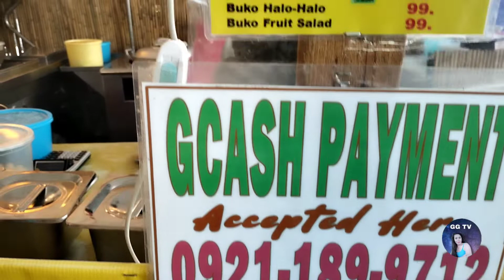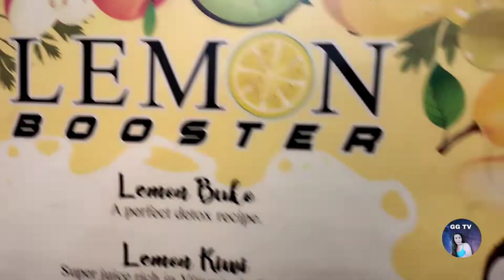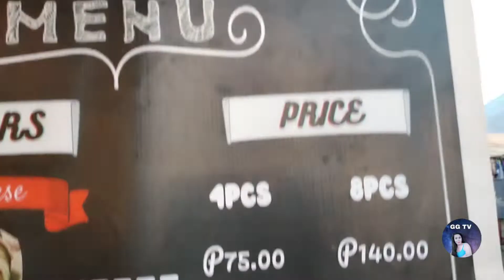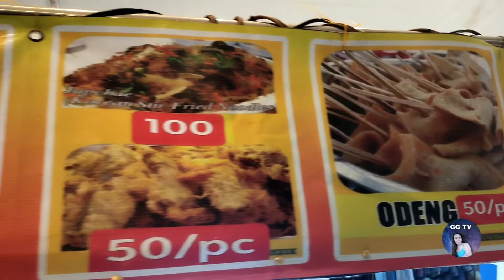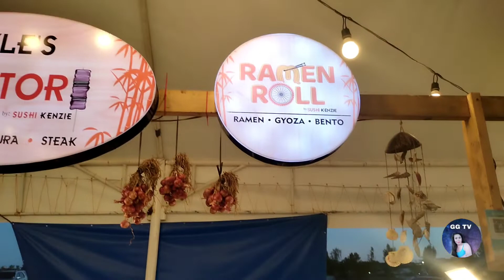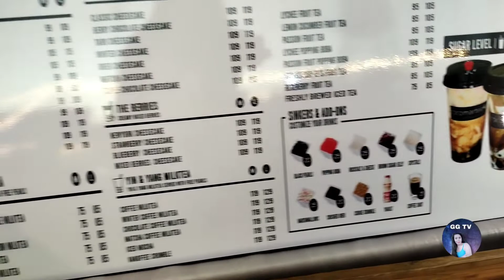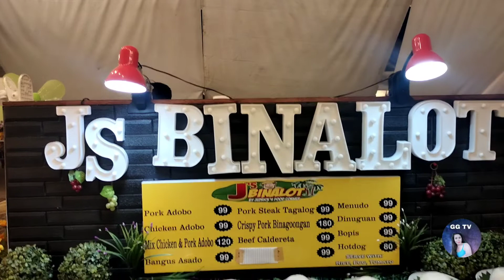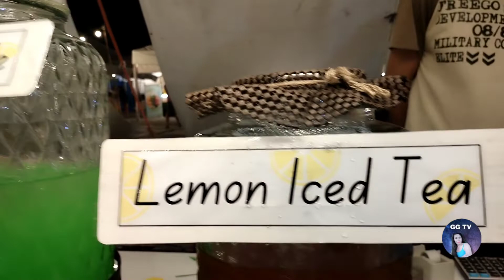SOMO MARKET, DAANG HARI RD, MOLINO IV BACOOR CAVITE.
foods bazaar#foodtrip with friends#family.